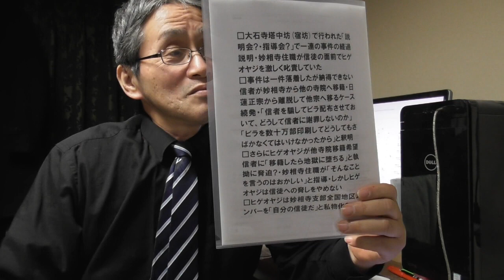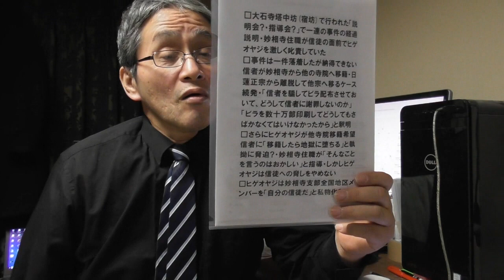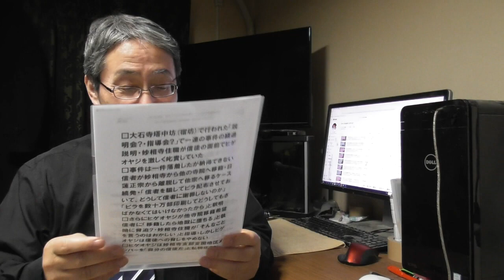973 ヒゲオヤジ・創価学会曼荼羅本尊ビラ事件「お詫び登山」・日蓮正宗妙相寺信徒私物化(?)の検証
□「ヒゲオヤジ(樋田昌志)・法華講員の法論・敗北・自分は約束を守らない・他人に約束を押しつける非常識体質」
□「日蓮正宗の布教活動は憲法20条違反・国際人権B規約18条違反」
□「法華講連合会・法華講本部・法華講支部・大石寺理境坊妙観講の検証・創価学会のパクリ」